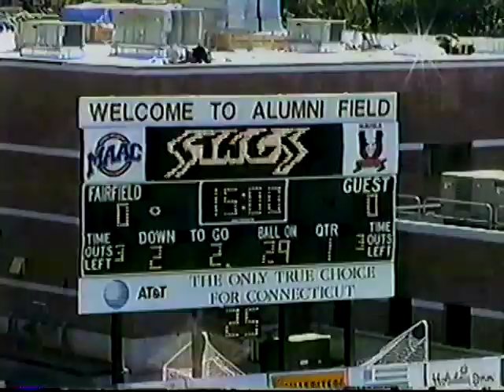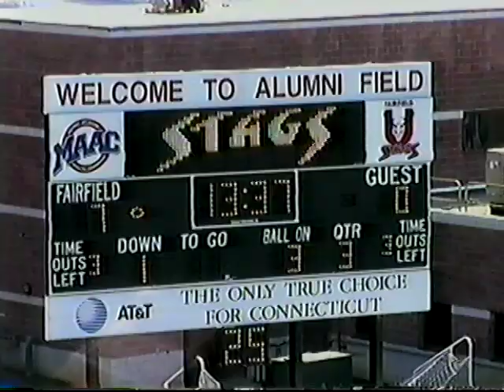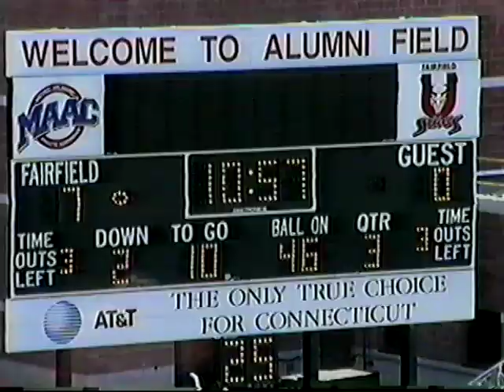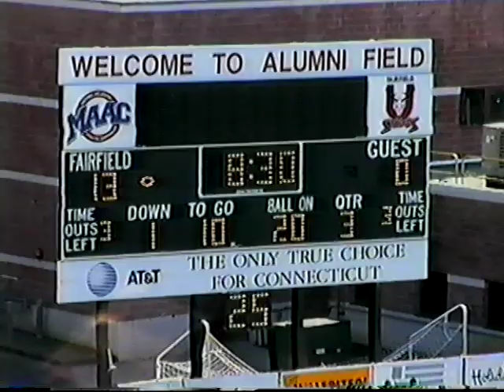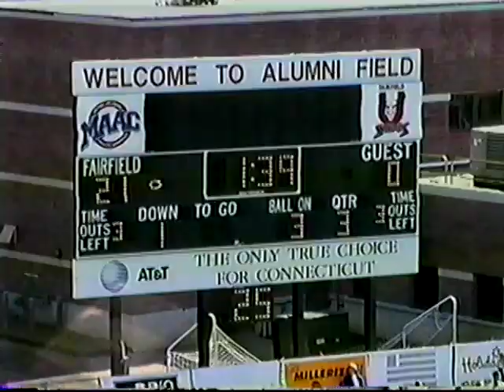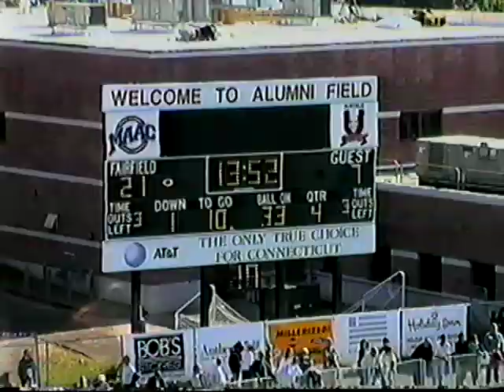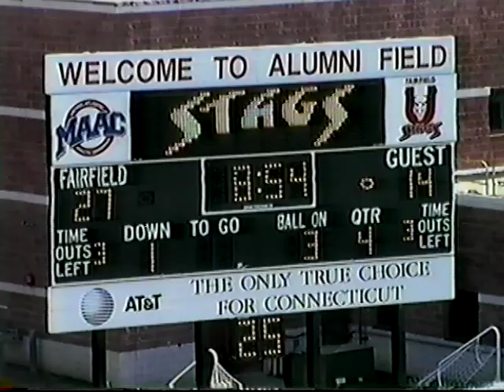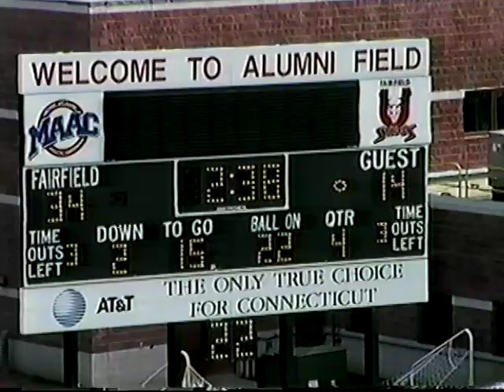Fairfield Football vs Marist 1997